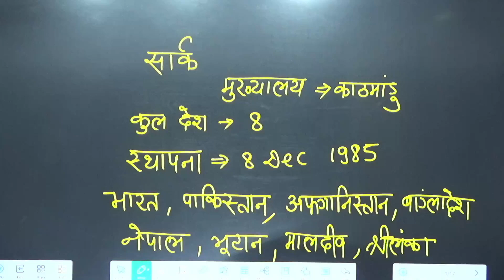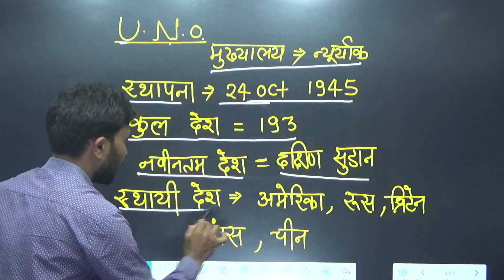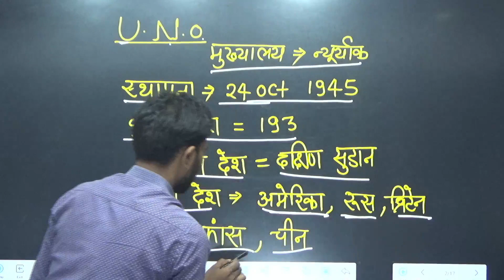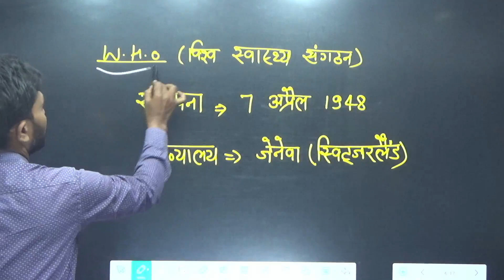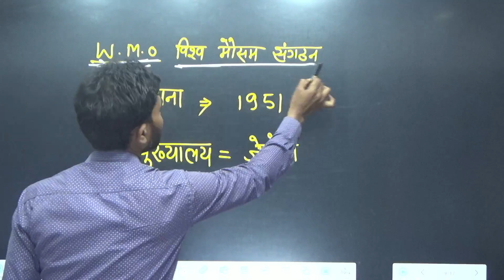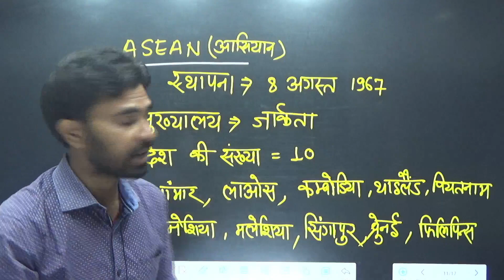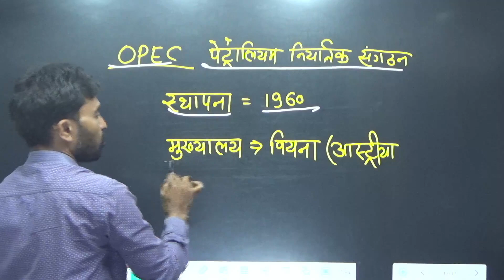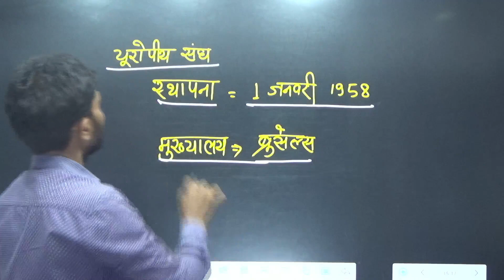विश्व के प्रमुख संगठन के बारे मे जानकारी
बार बार पूछा गया
हर परीक्षा में
international organisations
bar bar repeat hota hai